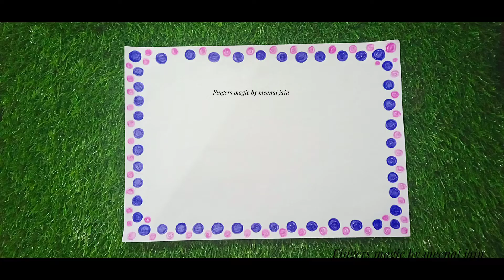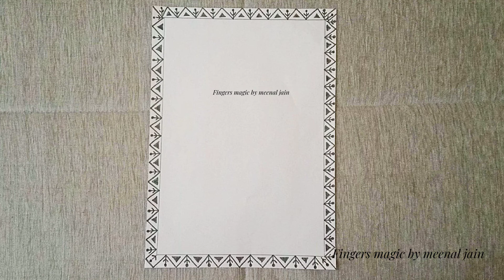7 Attractive/Easy Border Design Ideas For School Project @Fingers magic - an art show by meenal jain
Hello friends,

Welcome to the channel 'Fingers magic an art show by meenal jain '. Hope you all are doing good.

In this video we're sharing 7 easy and attractive border design ideas for your school assignment and project file. You can easily decorate your project file with these easy, beautiful and colourful borders . For decoration I'm using sketch pen, pencil colours, gel pen and crayons .

Your likes, comments, share and subscription motivate me to bring more creative ideas for you.